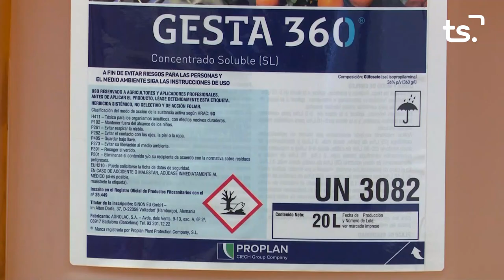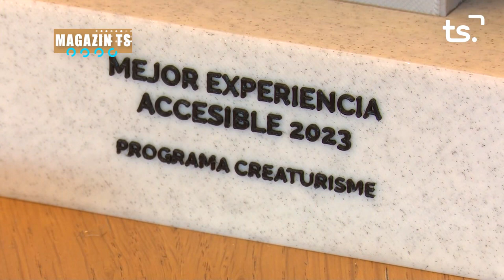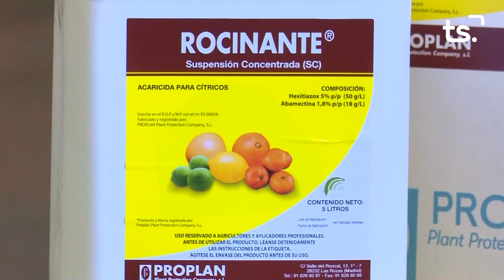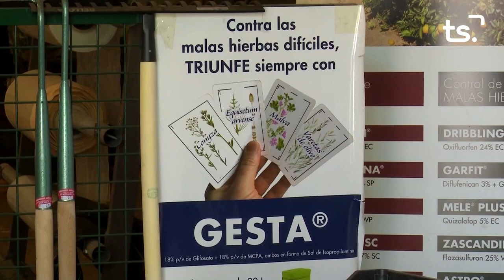MAGAZIN TS DILLUNS-INDIANA TOURS - 2023-02-06